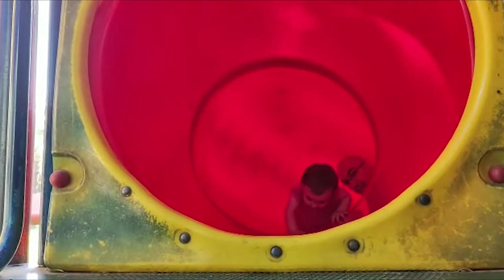חוזרים הביתה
היה כיף, אבל לכל דבר טוב יש סוף.
חוזרים לקיבוץ.

מוזיקה: Funky Space Princess - Dyalla